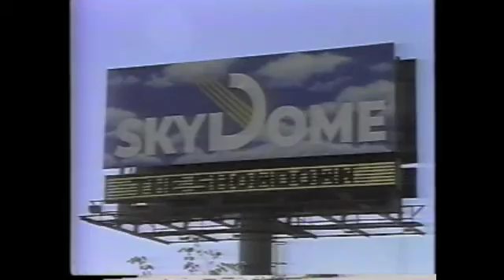Baltimore Orioles: Final Years at Memorial Stadium Why Not?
This video is from the Memories on 33rd Street that was released via VHS by the Baltimore Orioles organization in 1992.

The narrators for this video are Jon Miller & Chuck Thompson (R.I.P.).